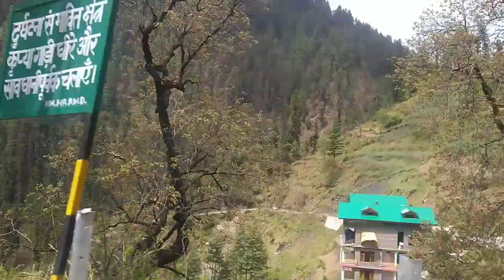Tea Tree 🌲 Resort JHIBI Banjar, Tirthan Valley